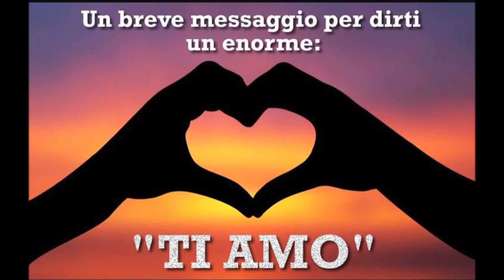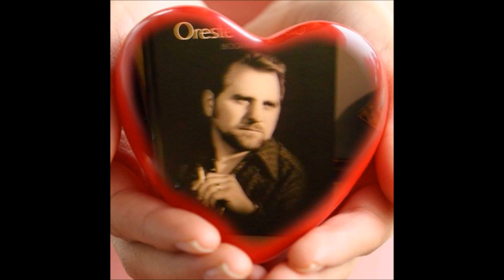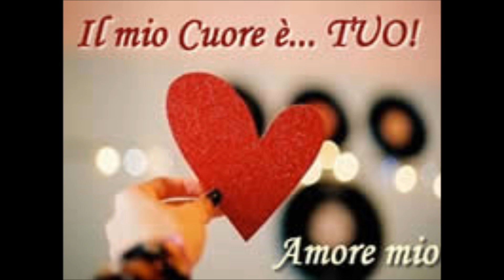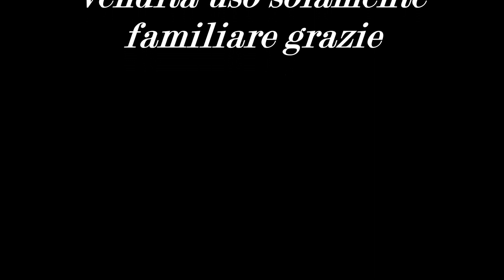IO E TE Oreste Chiodo vol 54 b n m new